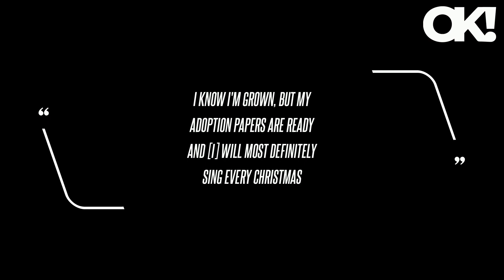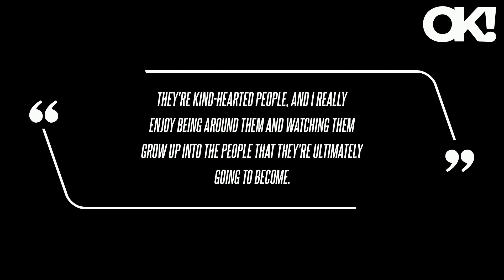Mariah Carey and Her 12-Year-Old Twins Joke About the Singer's Obsession With Christmas in Funny Vid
Mariah Carey and Her 12-Year-Old Twins Joke About the Singer's Obsession With Christmas in Funny Video: Watch